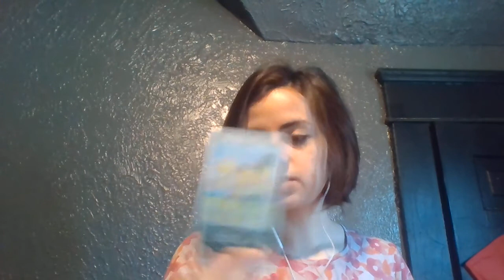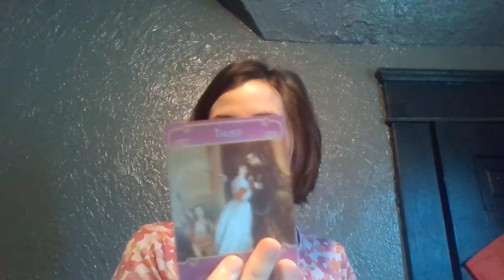Cancer THEY'RE MOVING ON! Love reading March 2021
cancer love reading march 2021